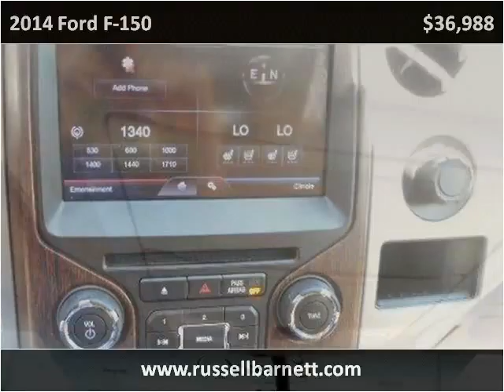2014 Ford F-150 Used Cars Tullahoma TN